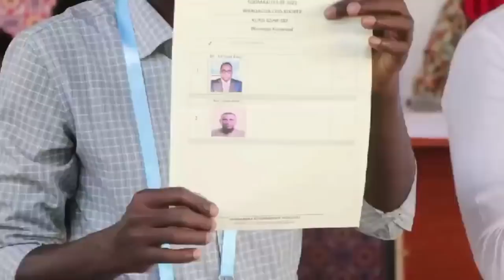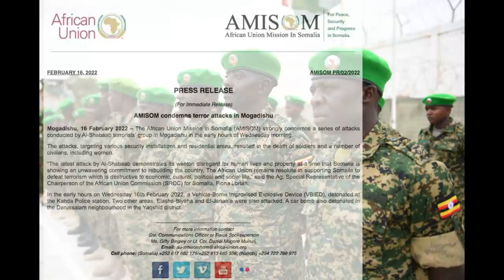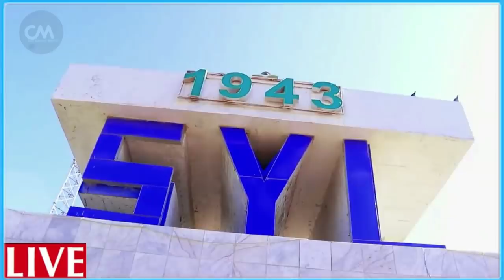DEG DEG Dagal Haramcad oo Tooktay Taliye caan ah Guusha mahad salad Xanaaqa dhohane farmajo & GD BFS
DEG DEG Dagaal culus Haramcad oo Tooktay Taliye caan ah Guusha mahad salad Xanaaqa dhohane farmajo wararkii ugu dambeyay dagaalka booliiska iyo haramcad & ogoow ninka noqonaya gudoomiyaha baarlamaanka cusub ee uu farmajo wato, haramcad